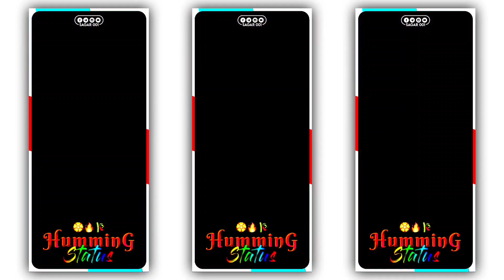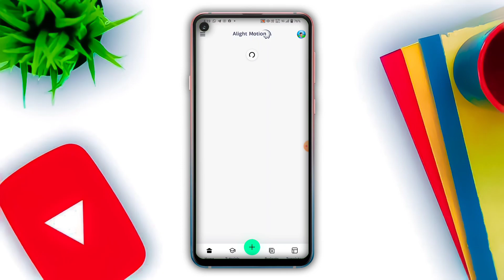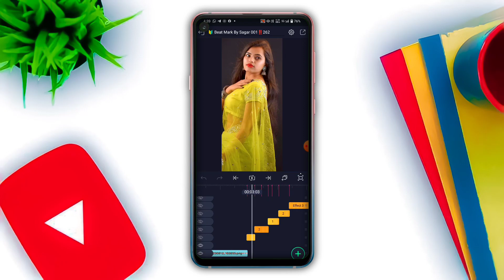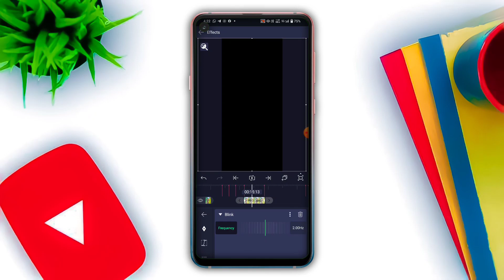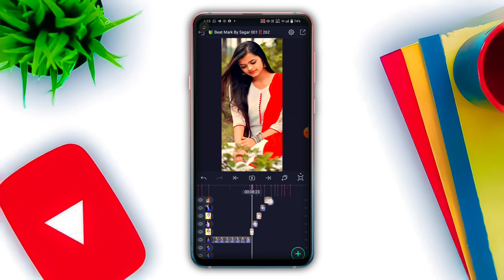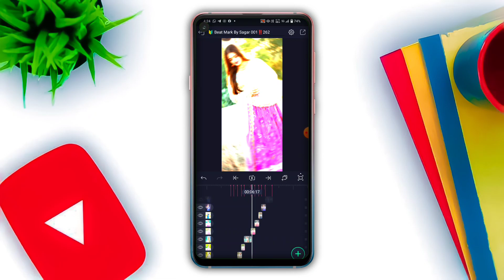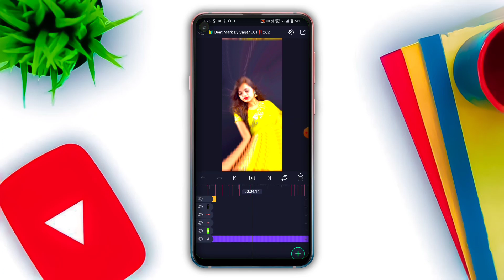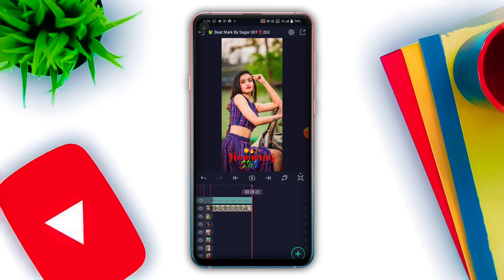Use Toofan Kahate Hai Humming Dj Status Editing | Alight Motion Video Editing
📌 How To Import Alight Motion Project   :-

            🛑All Meterials Download Links 🛑

                         🎀 Others Video🎀

                                🔴 NOTES 🔴